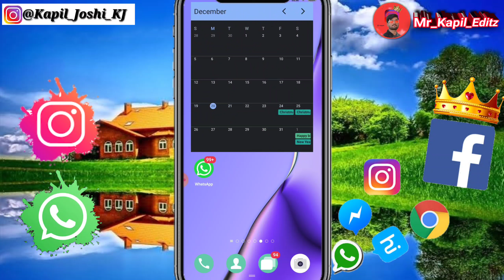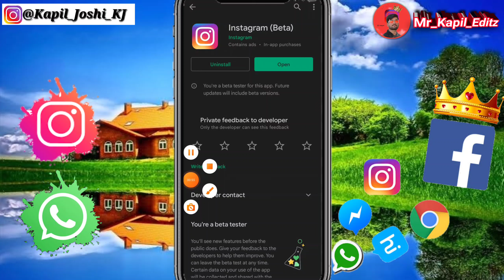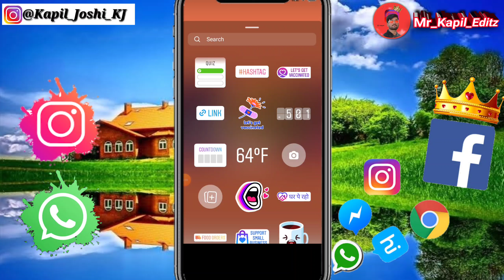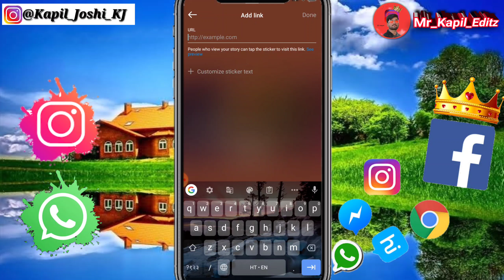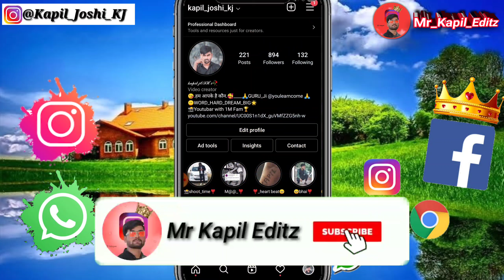Instagram Story Par YouTube Video Ka Link Kaise Lagaye | How To YouTube Link In Instagraml Story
🔴(NEW_CHENNAL-👉JOSHI_EDITZ)🔴

आपका बहुत-बहुत धन्यवाद वीडियो देखने के लिए दोस्तों अगर वीडियो अच्छी लगे तो लाइक करना शेयर करना और हा सब्सक्राइब करना और आपके परिवार में भी शेयर करना वीडियो आपको दोस्तों को भी शेयर कारण दोस्तों आपके प्यार से मैं यहां तक पहुंचा हूं और दोस्तों मुझे आपके प्यार की बहुत ही जरूरत है ताकि मैं आपको नए से नए अपडेट देता राहु 🙏🙏🖕 apka apna -mr kapil editz 🔥🔥🔥🔥🔥

1- how to add youtube video link in instagram story
2- how to add youtube link to instagram story
3- how to share youtube link on instagram story latest jankari
4- instagram story par youtube video link kaise dale
5- how to add youtube video link on instagram story
6- youtube link in instagram story
7- how to put youtube link on instagram story
8- how to add link in instagram story
9- Instagram youtube link story
10- instagram story me link kaise dale